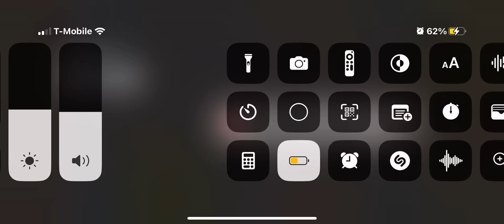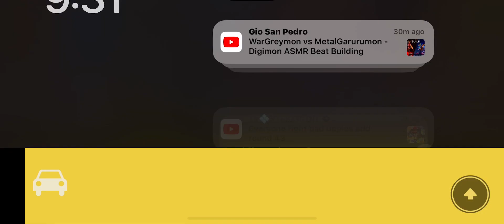Playing Blox’s epic city Remake in Roblox